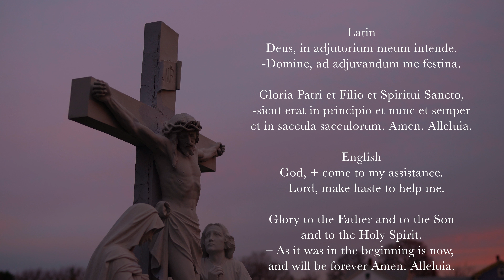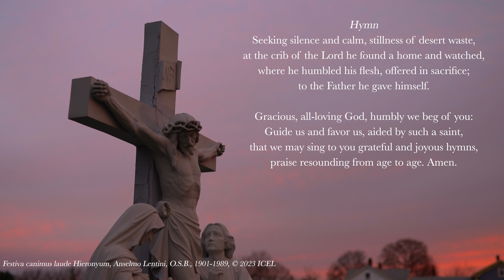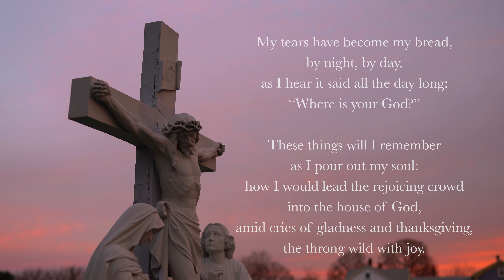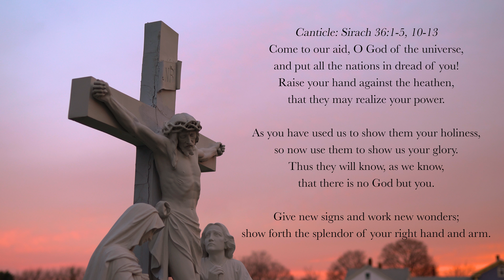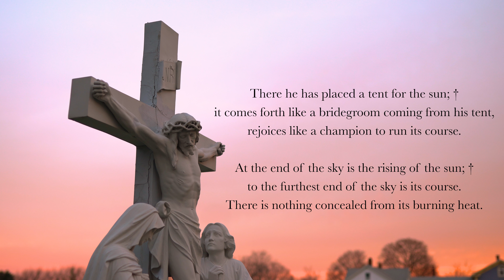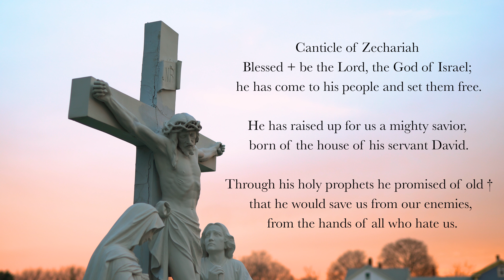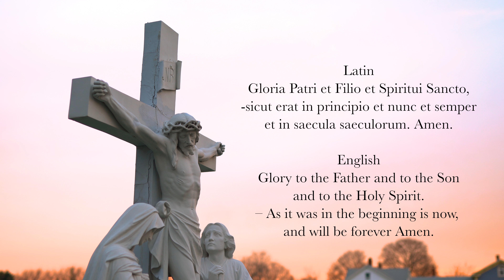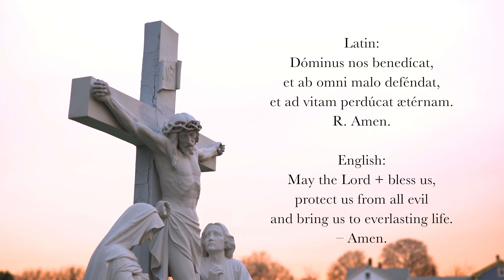9.30.24 Lauds, Monday Morning Prayer of the Liturgy of the Hours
Lauds, Morning Prayer for the 10th Monday in Ordinary Time, June 10, 2024.
Memorial of St. Jerome

We're partnering with Word on Fire.  Get a FREE Liturgy of the Hours prayer book when you sign up for the 30-day prayer challenge

0:00 Deus in Adjutorium – "O God come to my assistance"
0:36 Hymn: "Festiva canimus." English Translation ICEL ©2023 published in "The Divine Office Hymnal,” GIA Publications, Inc.
03:17 Psalm 42
06:18 Canticle: Sirach 36v1-5, 10-13
08:05 Psalm 19A
09:40 Reading: Hebrews 13v7-9a
10:02 Responsory: On your walls, Jerusalem, I have set my watchmen to guard you.
10:56 Canticle of Zechariah (Benedictus: Luke 1v68-79)
13:20 Intercessions: "Nourish Your people, O Lord."
14:25 The Lord's Prayer (Pater Noster)
14:52 Collect (Concluding Prayers)
15:18 Concluding Rite
15:30 Word On Fire Free Prayer Book